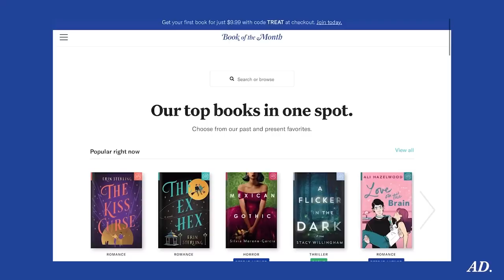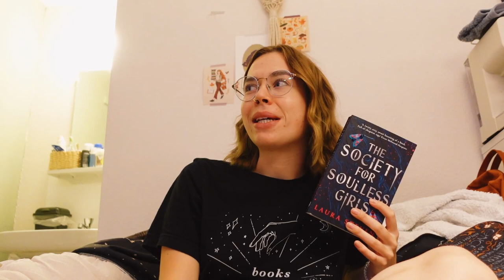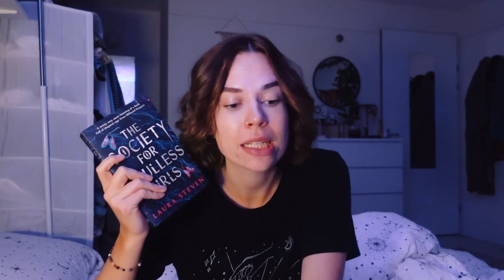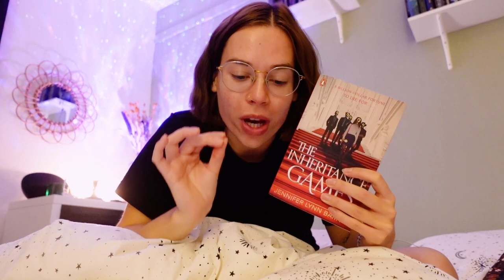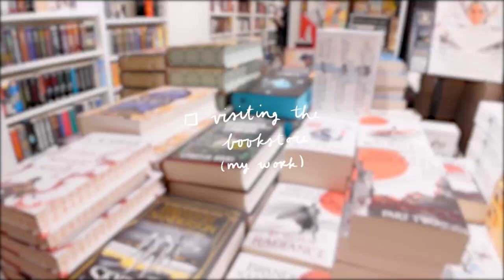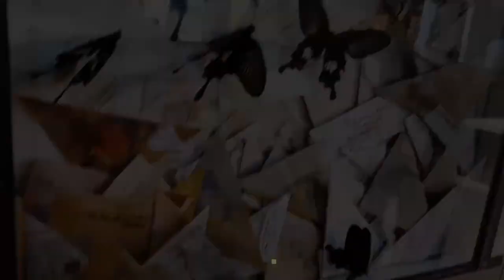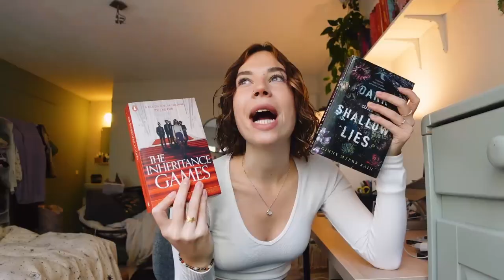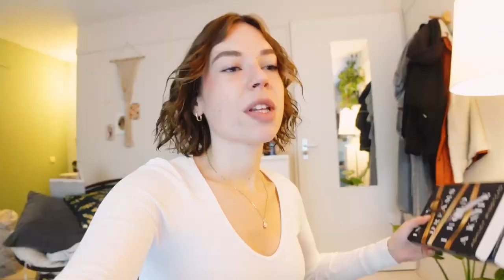FALL READING VLOG 🍁📙 first autumnal reads, museum trips & getting into the cozy mood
Don't forget to use code "SABINE" to receive your first BOTM box for just $9.99 🤗

00:00 today...
00:22 thank you BOTM!!
2:21 reading my most anticipated release
6:09 ...and my honest opinion :\
8:12 started reading this gem!
11:08 message from me to you
11:32 things that bring me joy & help me kick winter depression's ASS
16:56 a HUGE reading update because I read 2 books
21:55 my next reading plans?